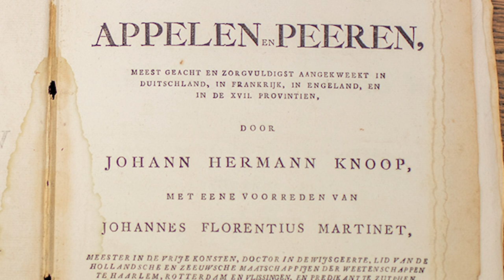De Grote zaal | een nieuwe geschiedenis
Verbouwen is van alle tijden. In deze korte film kunt u zien hoe de grote zaal van Borg Verhildersum door de jaren heen veranderde. Zo werd de schouw met het verfijnde snijwerk van Jan Rijke, pas in laat in de twintigste eeuw hier geplaatst. Heeft u wel eens gehoord van tweedehands behang? Verhildersum heeft het!